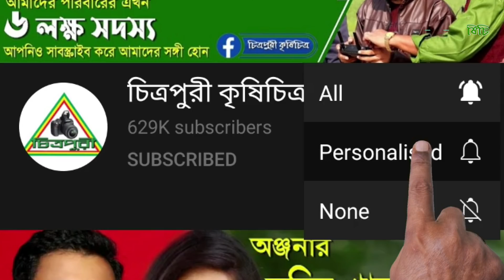627-শহর থেকে গ্রামে গিয়ে ষাড় গরুর খামার , তাতে কি কি সুবিধে পেলেন এই খামারি ? গাংনী, মেহেরপুর।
শহর থেকে গ্রামে গিয়ে করলেন ষাড় গরুর খামার ,
তাতে কি কি সুবিধে পেলেন এই খামারি ।
নূর এগ্রো, বালিয়াঘাট পুটানী বাজার গাংনী মেহেরপুর। - 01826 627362
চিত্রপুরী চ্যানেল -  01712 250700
আমাদের ফেজবুক পেইজ দেখুন -